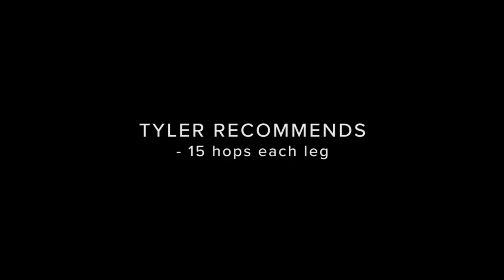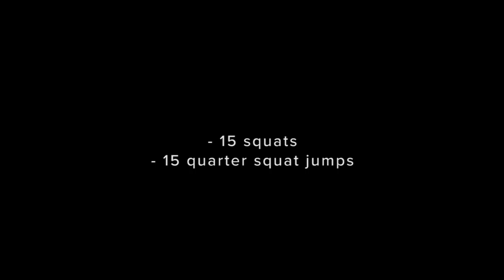Train with Tyler Round 2: 2x World Champ Tyler Wright Shares her Training Secrets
There’s no better time to tune in, learn some new moves and get surf fit.

Tyler has decided to bring you a short series of different workouts, progressively getting more difficult throughout the week. Are you ready for the challenge?

Press play, follow along and find out.